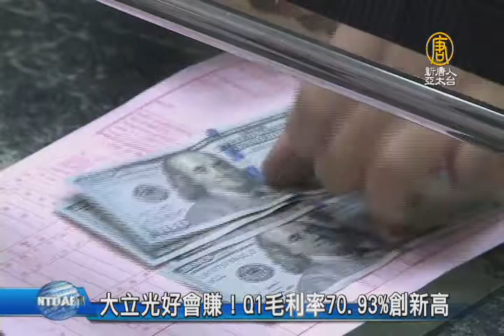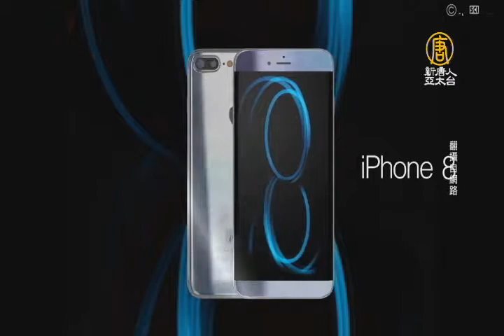【新唐人/NTD】大立光好會賺！Q1毛利率70.93%創新高｜大立光｜雙鏡頭｜iPhone｜蘋果供應鏈｜智慧型手機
法說會另一個矚目焦點，則是鏡頭大廠大立光，儘管新台幣匯率造成嚴重的匯兌損失，不過在產品技術、良率好轉下，大立光毛利率高達70.93%，創下歷史新高。